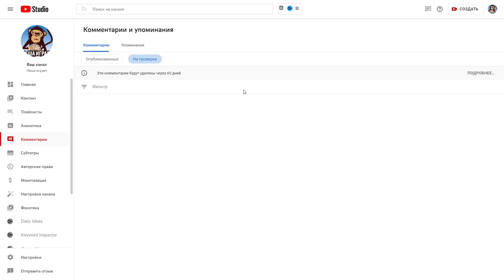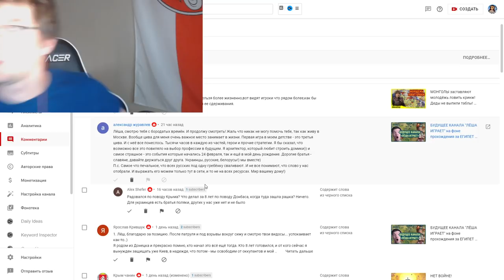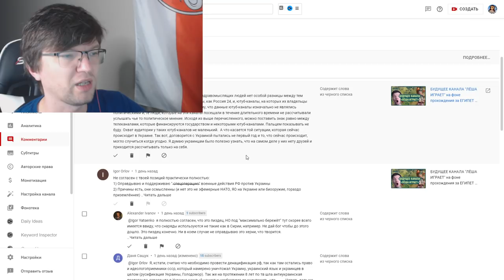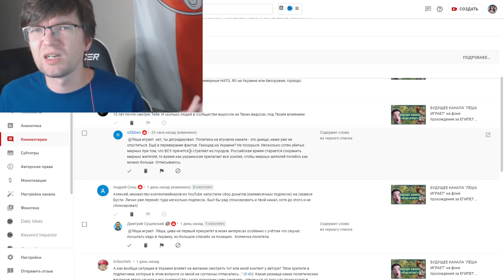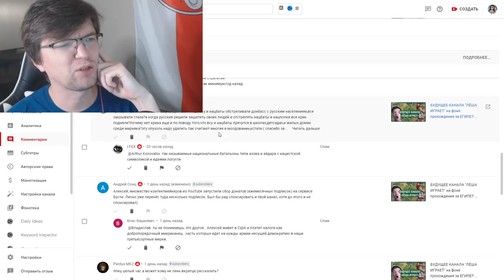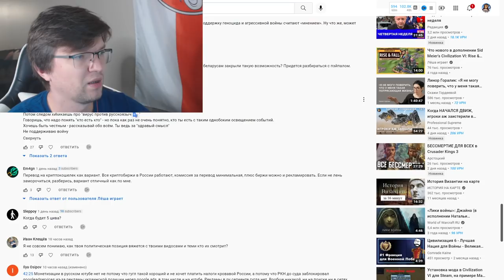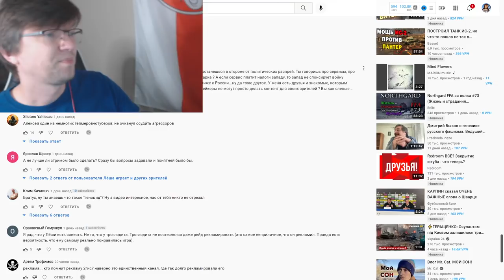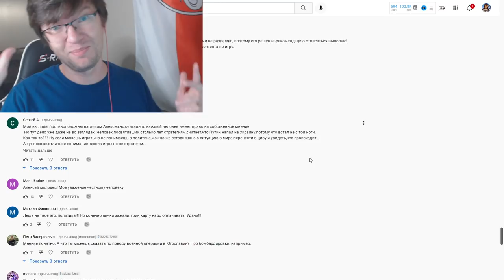ЛЁША БАНИТ! Он трёт наши комменты! Шок-шоу про кремле-ботов!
Лёша целый час стирает комментарии кремле-ботов и объясняет почему они не правы!

► Bitcoin: bc1qhswrpdxwyajcz4c5v2rw3q6z9xv6m482dmtal3
► Etherium: 0x9E2F06907c446a0FBb81c65D09b49B89648abee9